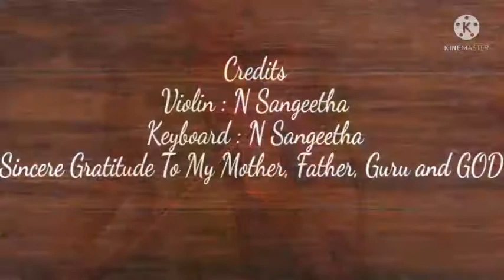Uravugal Thodargathai | Aval Appadithaan | Ilayaraja | Gangai Amaran | Violin by Sangeetha Narayanan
Hi All.
Today, I present to you a rendition of Uravugal Thodargathai on Violin, a song which gives hope.

Philosophically penned by Shri. Gangai Amaran, melodiously composed by Shri.  Ilayaraja, this song is an evergreen melody of Tamil Cinema.

Credits:
Song : Uravugal Thodargathai
Movie : Aval Appadithaan
Composer : Shri. Isaignani Ilayaraja
Lyricist : Shri. Gangai Amaran

Violin : Sangeetha Narayanan
Keyboard : Sangeetha Narayanan

Sincere Gratitude To My Mother, Father, Guru and GOD.